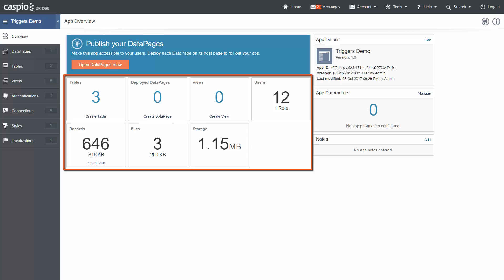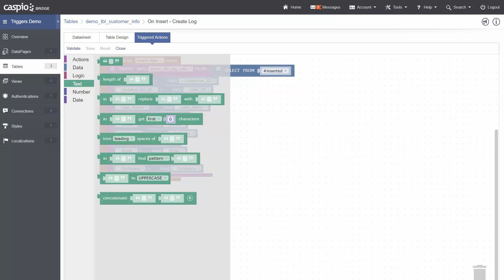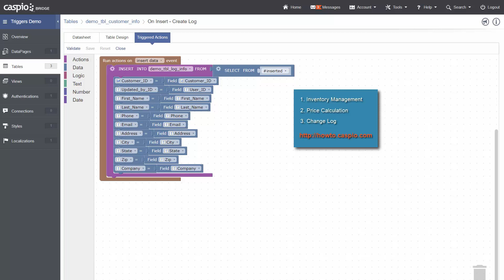What's New in Caspio Bridge 9.9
Learn about the new features and capabilities released in Caspio Bridge 9.9.

This release includes Database Triggers, a redesigned App Overview page, and enhancements to previously released features.